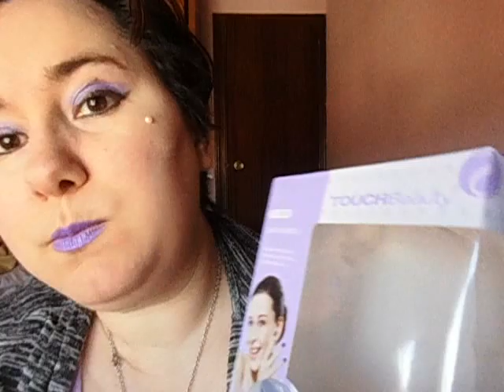TOUCHBeauty secador de uñas. Para esmalte normal - SUB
Lo podemos encontrar en amazon en el siguiente enlace
Lámpara Secador de Uñas EN AMAZON